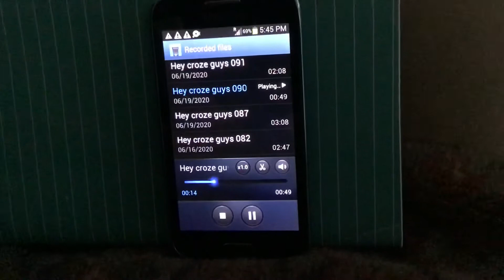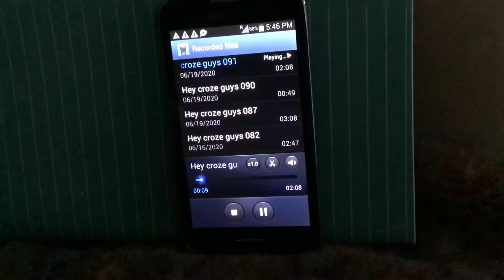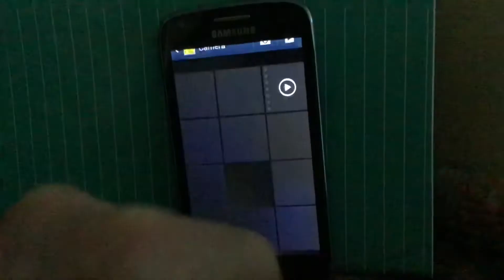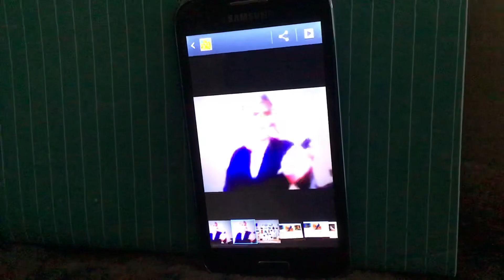M.M.i don’t who’re that’s maen you know 👇💕